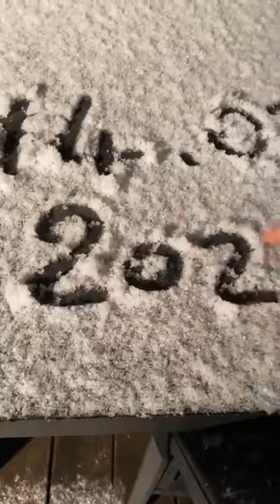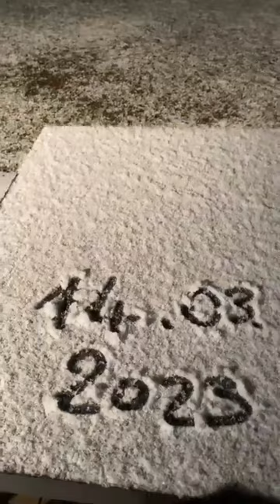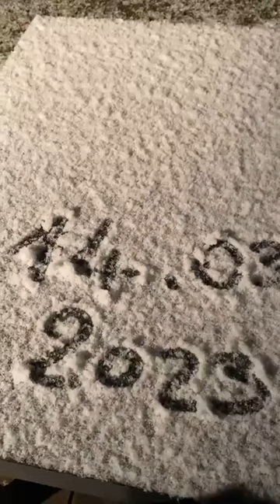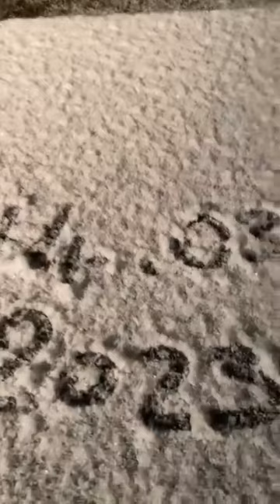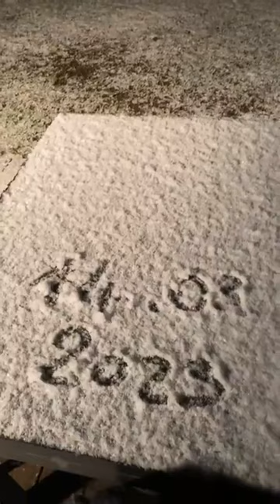AU CŒUR DES GIBOULÉES DE MARS...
Depuis le Haut Val d'Arly (Haute Savoie-France).
Le point en direct avec Philippe Deparis